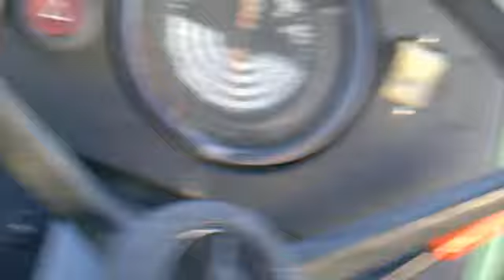John Deere 1640 Driving.mp4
driving my john deere 1640 at my farm,plowing for the first time this year!